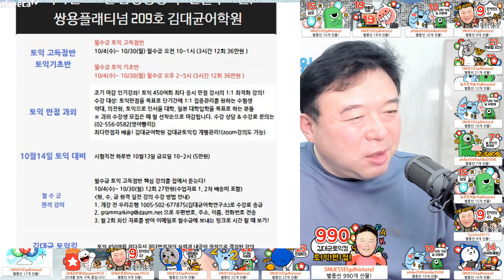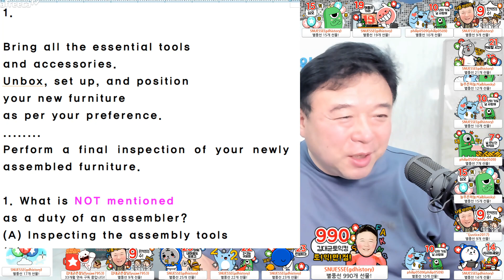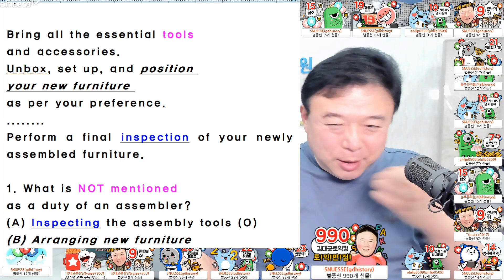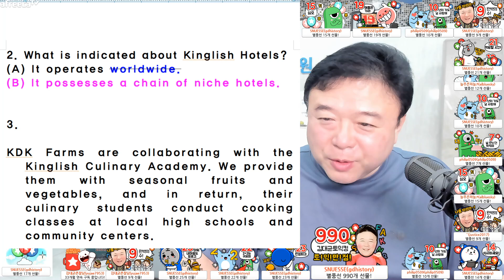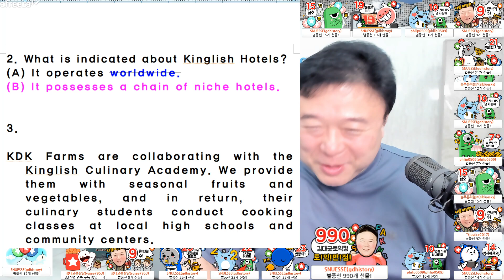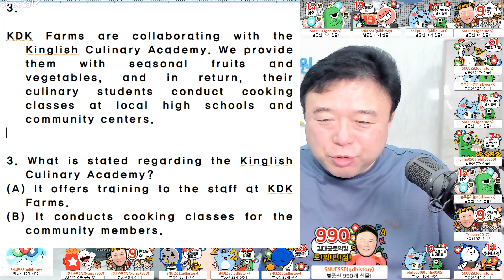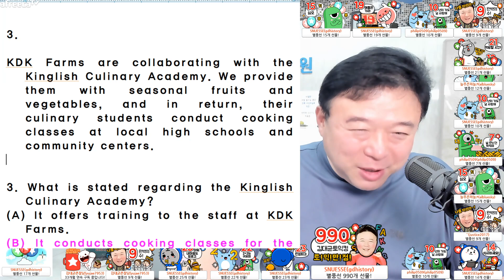필시청) 김대균토익킹 토익만점과외 수강생과 9월10일토익 독해 고난도 문제 (1)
필시청) 김대균토익킹  토익만점과외 수강생과  9월10일토익 독해 고난도 문제 3가지 분석!